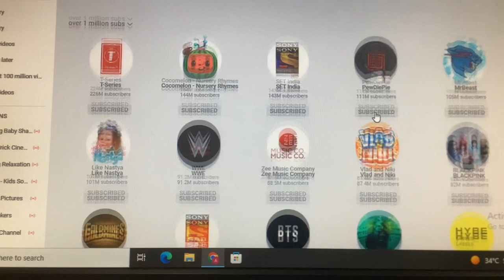The biggest channel to move today is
I decided to move the channel due to the subscriber counts being out of order.